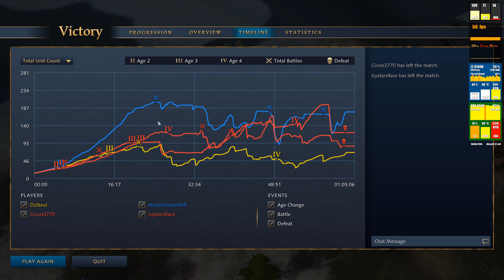Age of Empires 4 | Multiplayer match #4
Recorded on my desktop

Intel® Core i7-9700K, 3.6 GHz (4.9 GHz Turbo Boost)
ASUS MAXIMUS XI HERO (WiFI) Call of Duty Black Ops 4 Edition
ASUS GeForce RTX 3080 ROG STRIX OC GAMING
Corsair 32 GB DDR4-3200 Kit
Seagate IronWolf, 6 TB
Samsung 970 EVO Plus, 500 GB SSD
be quiet! Straight Power 11 750W
be quiet! DARK BASE 700 big tower
Microsoft Windows 10 Home 64Bit